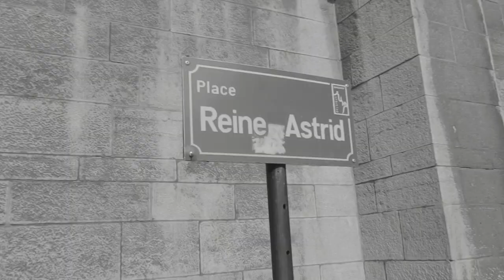VLOG 08 | A Trip to Dinant City of Saxophones, Is Dinant worth visiting?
Hi friends, in this video i take a trip to Dinant ville de saxophones in my attempt to explore more of Belgium. Is Dinant worth visiting? let me take you through this beautiful city!
VisitBelgium - A Trip to Dinant City of Saxophones, Is Dinant worth visiting?

Intro inspo: Kamsi  Nnamani

XOXO
~ Stephanie~

visit belgium,Dinant city of saxophones,top 10 things to do in belgium,things to do in belgium this weekend,best things to do in belgium,visit dinant,dinant belgium,dinant vlog,dinant belgique,dinant ville des saxophones,things to do in dinant,exploring dinant,Dinant,dinant belgium attractions,dinantt travel,best places to visit in belgium,notre dame de dinant,la meuse verviers,stephanie sonnie,life in belgium,living in belgium